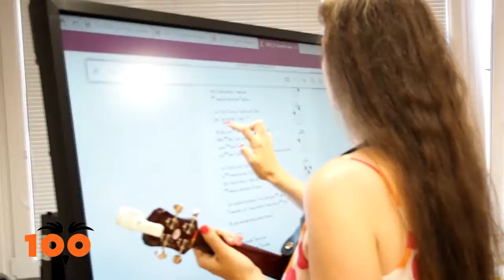Kroužky ukulele v DDM Stodůlky - výstup ze závěrečných hodin školního roku 2020/2021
Video je tvořeno sestřihem z kroužku ukulele, který DDM Stodůlky nabízí svým klientům již řadu let a to v úrovních začátečníci a mírně pokročilí.
Protože letošní rok byl velice specifický a potkávali jsem se s dětmi především online formou, tak prostřih je z posledních hodin, kdy nám vládní opatření již dovolila se potkat prezenční formou. Z tohoto důvodu byly také hodiny obohaceny o další nástroje a zajímavé prvky, abychom si to s dětmi pořádně užili.

V hodinách jsme použili boomwhackery - barevné plastové trubky, které se rozeznívají úderem a práce s nimi je vždy velice vtipná. Učí děti synchronizaci, rytmice, čtením not a to především zábavnou formou. Dalším zajímavým prvkem byl zvolen looper - zařízení, které umožňuje nahrávání stop, které na sebe lze poté vrstvit. Sólový hráč tak může svou improvizací vytvořit celou kapelu. U nás k tomu bylo zapotřebí elektroakustické ukulele, combo a looper a velice zajímavá a zábavná hodina byla na světě. Věřte totiž, že zvládnout hraní na ukulele - tedy obě ruce a ovládání looperu - stiskem nohy je už náročnější na koordinaci, takže z naší improvizace vzešly někdy velice zajímavé výsledky.

Při výuce využíváme i další hudební nástroje, abychom obohatili výsledný zvuk skupiny a ukázali dětem další možnosti. Také využíváme při hodinách různé technické prvky - jako interaktivní tabule, ze které můžeme pohodlně promítat dětem písně s akordy, tabulatury nebo na ní kreslit a hrát hudební hry. To vše je součástí našich hodin, tak abychom se příjemnou formou naučili něco nového a aby nás to všechny bavilo.

Kroužky ukulele v DDM Stodůlky